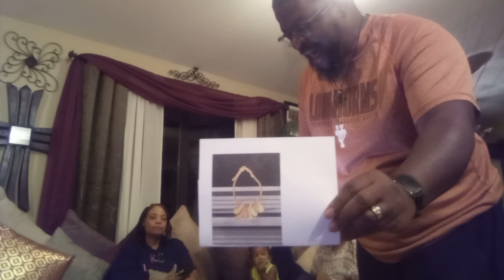Exhibit Canvas Video - Crow Ivory Elk Tooth Bracelet